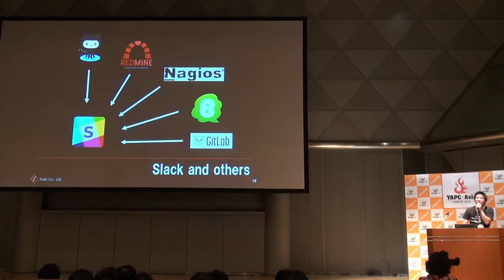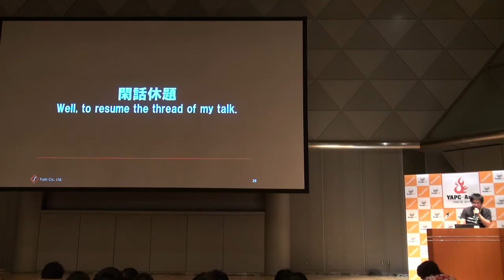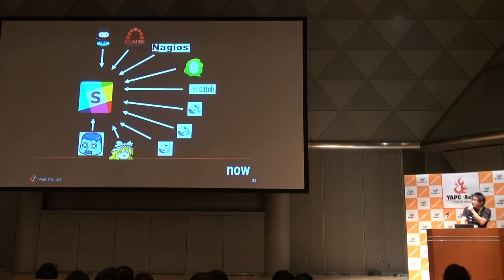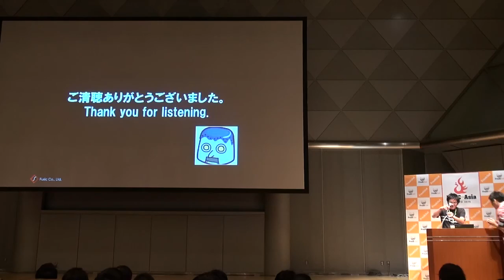[LT] botになる技術